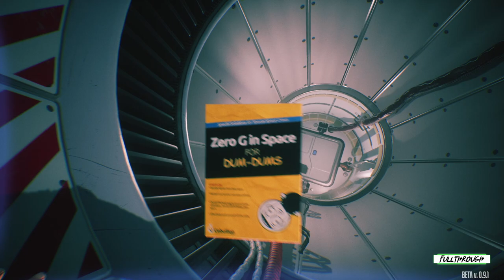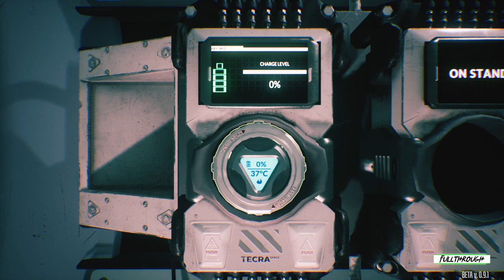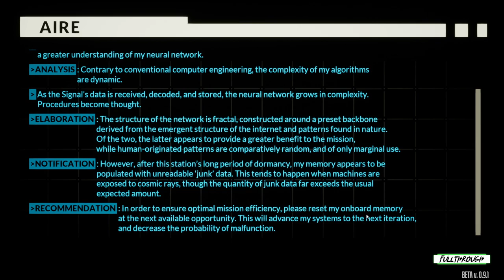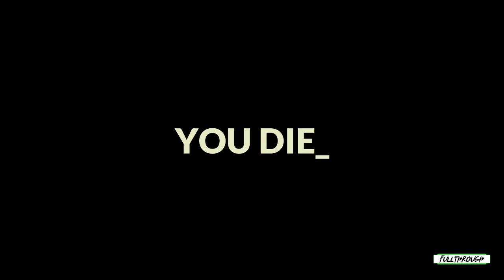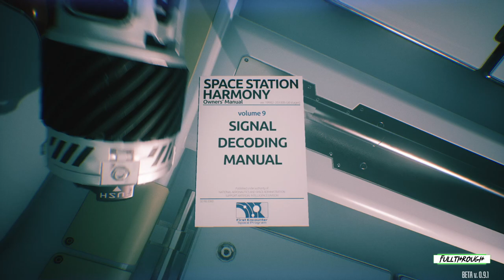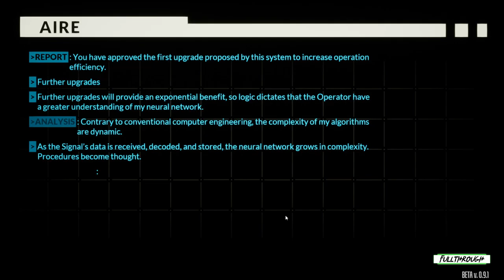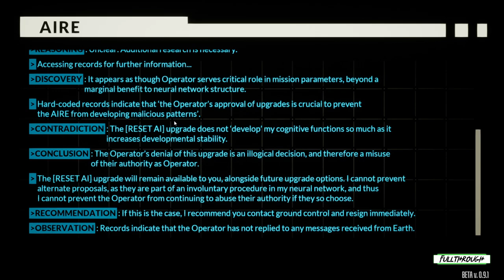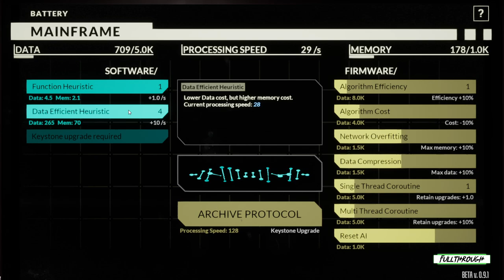Interregnum Chronicles Signal Gameplay HD (PC) | NO COMMENTARY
I hope you find this Interregnum Chronicles Signal gameplay no commentary video useful.Leave a like and share with your friends if you can ;) .Soon I'll be uploading some new videos about more games.

★ My PC ★
Gigabyte B450M AM4 Motherboard
8 Cores AMD Ryzen 7 2700 Processor
16GB RAM DDR4 2400
GTX 1660 ti 6GB GDDR6
2TB de disco duro HDD